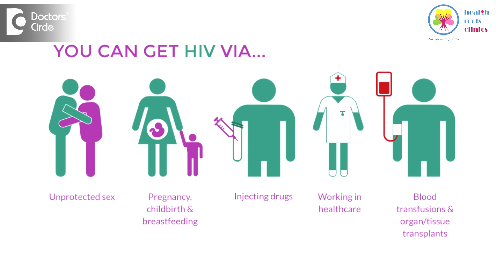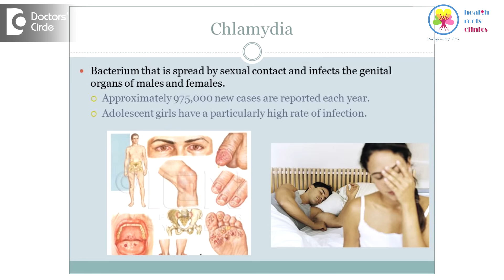Can weekly contact with one partner without protection lead to HIV? - Dr. Ramakrishna Prasad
The answer to this depends on what is by meant by contact. If one is talking about unprotected anal, vaginal or oral sex ,there is  definitely a  risk of  transmission of HIV infections if one of the partners is HIV positive. If both the partners are HIV positive, then there is a possibility that they may be having different strains of the virus, whose resistance profile might be different and in this situation of unprotected sexual contract might lead to the transmission of these drug resistant viruses between the couple. So the take home points are first if we do not know the HIV status of the other partner, then it is better to use protection at all times including for anal sex, vaginal sex, oral sex. The second is if you are concerned that you are exposed, then the wise thing to do is meet with a physician and get tested for HIV infection. The third is if two individuals are HIV negative, then there is a risk of transmission of other sexually transmitted infection which may not be HIV. This may include viruses like human papilloma virus or HPV, others like Hepatitis B, Hepatitis C, to some extent and other bacterial infections like gonorrhea, chlamydia and syphilis. So to conclude unless someone is in a committed relationship and on is aware of the HIV status of their sexual partner, then it is advisable to follow precautions and follow safe, protected sexual contact at all times.